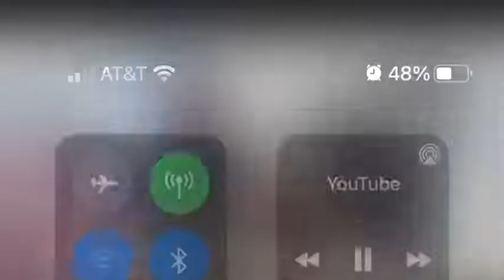We discuss the tasteless Instagram post anthonydirrell put up about calebplant no white it beats me